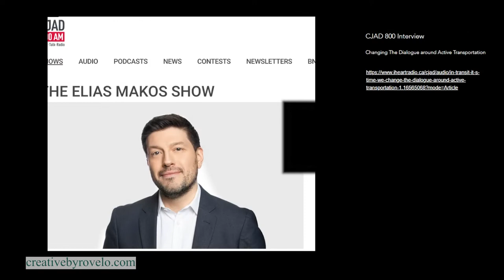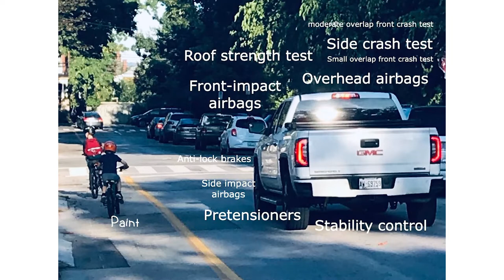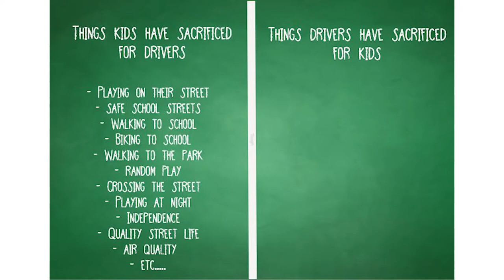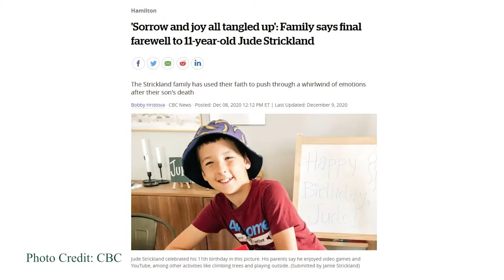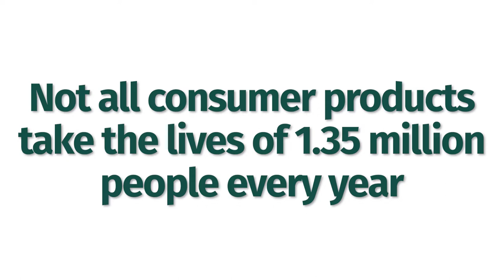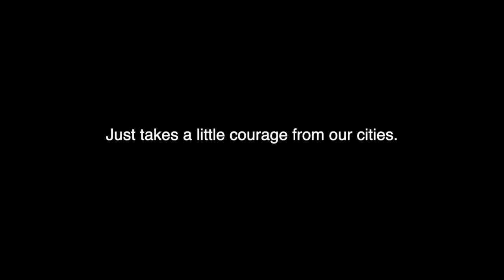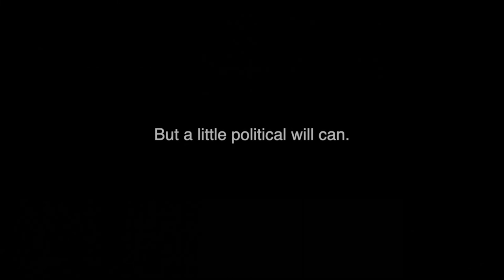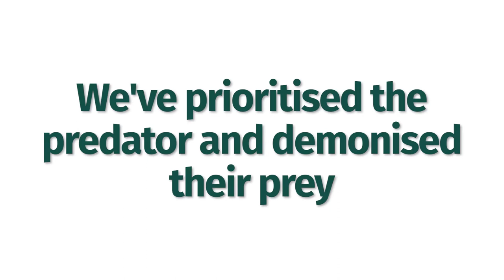Influencers! Episode 7 - Tom Flood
Tom Flood lives in Hamilton, Ontario, Canada. He’s spent his career in the advertising industry as a ‘creative’.

For years a large part of his work was creating campaigns for the auto industry, even though through much of this time he was commuting to work on a bicycle and facing a hostile environment caused by the very products he was helping to sell.

But Tom’s epiphany only happened when he tried to ride his young boys to preschool. Suddenly he realised that our society has been perpetuating a myth that cars are a good thing for our cities, families and broader communities.

Tom then began to use his considerable talents to create impactful images and videos to tell the story from a completely different perspective.

In this episode, you’ll see ten stunning examples of his work and Tom will share the back stories behind the sometimes tragic motivations to produce each one.

If you’d like to hear more from Tom and have the opportunity to ask him questions, he’ll be a keynote speaker at the 2022 Micromobility Conference to be held in Sydney, Australia on 25th-26th November 2022.

More about influencers! series:

Over the years, we have come across many passionate, influential people, who are making a difference in some aspect of cycling or micromobility. Some are unsung heroes, some are leaders in their field who you already know.

influencers! is a series of interviews with a wide range of people throughout Australia and around the world. While individually, we might not be able to change the whole world, we each have spheres of influence that we operate in each day, where we can make a real difference.  influencers! is a series of interviews that will share some amazing life stories of people in Australia and around the world, who have used their passion for active transport to make a difference within their own spheres of influence.

By subscribing to this series, either on YouTube or our podcast, you will benefit from the insight and inspiration of our guests, to spur and encourage your own passion to see cycling and micromobility grow in your own backyard.